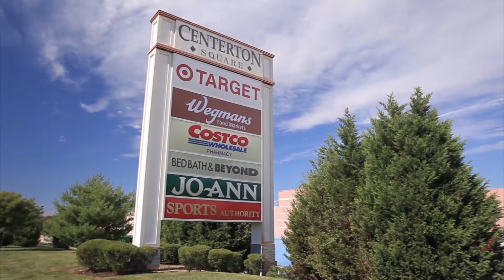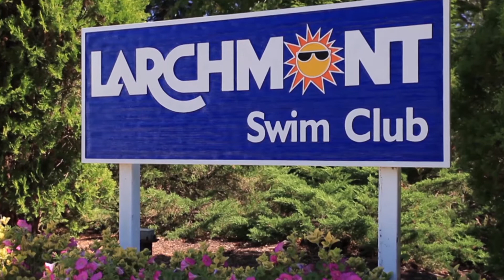Mount Laurel Crossing | Mount Laurel NJ Apartments | Lincoln Property Company | LPC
Mount Laurel Apartments For Rent | Mount Laurel Crossing
Lincoln Property Company | LPC

Experience distinctive living in an ideal location at Mount Laurel Crossing.  Situated in Larchmont, a coveted residential neighborhood of Mount Laurel, New Jersey, this pristine community offers a relaxing atmosphere within easy access of area restaurants and shopping hubs.  One-, two-, and three-bedroom apartment homes are framed in nine-foot ceilings and crown molding.  Every home comes equipped with a washer and dryer as well as range of designer appointments like stainless steel appliances, granite-style countertops, brushed nickel fixtures, and wood-like blinds.  Select floor plans offer wood floors, office nooks with built-in shelving, garden soaking tubs, and fireplaces.  Individual garages make getting in and out a breeze, while easy access to major highways puts all of Philadelphia at your doorstep – to say nothing of the great area school just minutes away.  Pet-friendly with restrictions,  and offering 24-hour maintenance and online rent pay options, Mount Laurel Crossing is as inviting as it is stylish.  A manicured landscape surrounds a resort-style pool.   A plush clubhouse offers the perfect place to socialize with neighbors or tap into the free high-speed WiFi.  Like to keep active?  Work out any time day or night in the 24-hour fitness center.  Looking to dive into a new fitness routine?  Check out the Larchmont Swim Club nearby.  Mount Laurel Crossing is absolute comfort connected to everything.  Explore a new way of life today.